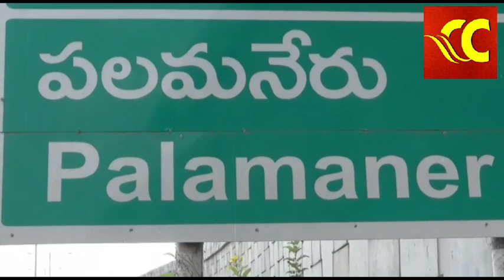పలమనేరు SVCR డిగ్రీకాలేజ్ లో కోవిడ్ సెంటర్ వద్దుఅనివిద్యార్థులు నిరసనPALAMANER COVID CENTERE NO NEED